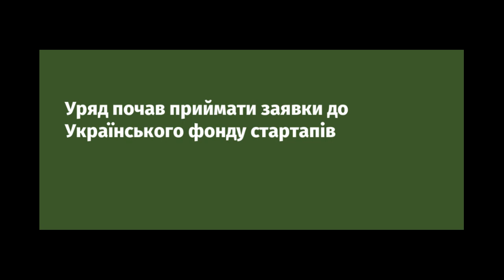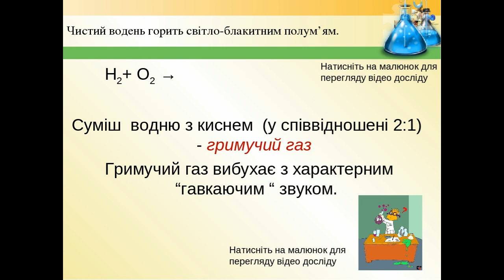Україна. АВІАПАРК ЗСУ, Україна-Індія: двигуни, Київ: роторна парковка, Німеччина-Укрзалізниця.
Укрзалізниця може перейти під контроль німецької "Deutsche Bahn"
«Укрзалізниця» та Deutsche Bahn уточнять деталі співпраці у лютому
Після капремонту відкрили оновлену їдальню 1-ї танкової Сіверської бригади
Інженерна група «Арей» та ДК «Укроборонпром» уклали меморандум про співробітництво
"Нова Пошта" планує інвестувати у розвиток 100 мільйонів доларів за рік
В Україні товарообіг роздрібної торгівлі торік збільшився на 19%